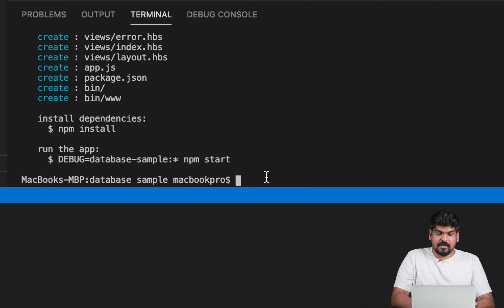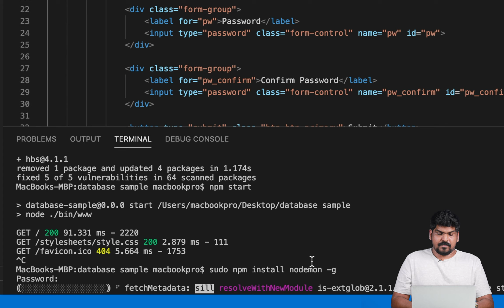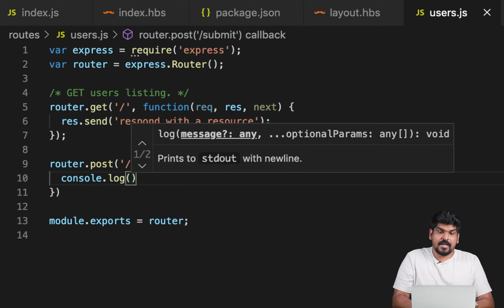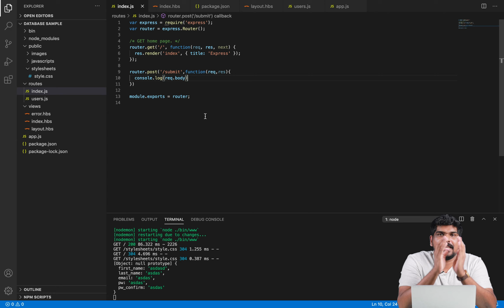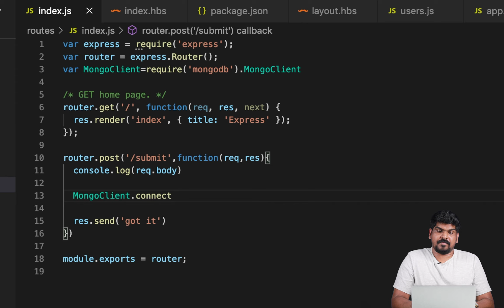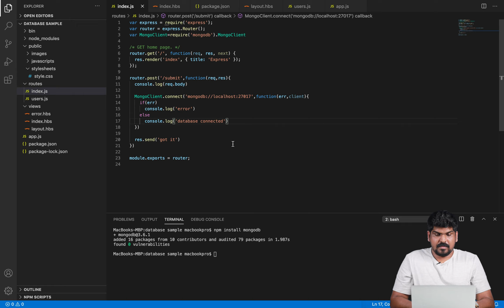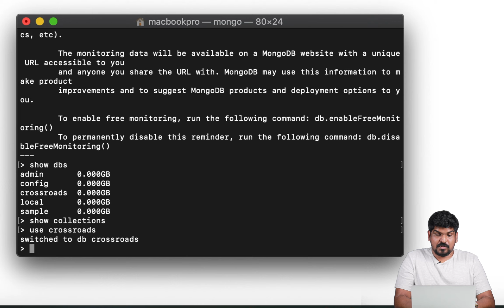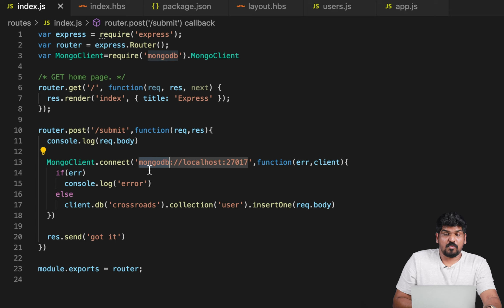Part 12 | User Sign Up | Web Development Challenge in Malayalam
Remember to register to join the Telegram support group by clicking on the following

Web Development Challenge Cover the following Syllabus:

JavaScript
Node.js
Node.js Express
Handlebars
MongoDB
Web Hosting

Web Development Challenge is an initiative by  Team Brototype (Former Crossroads) to create skilled Full Stack Developers. Who is Capable of entering a new job or work as a freelance Web Developer. In this Challange we will cover all the aspects about Web Development.